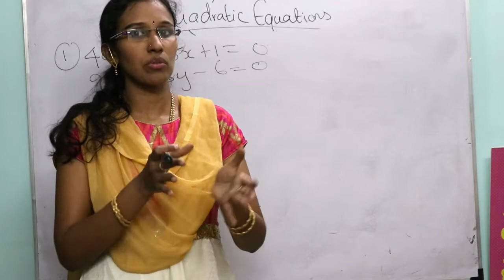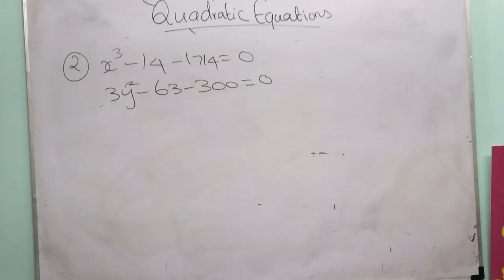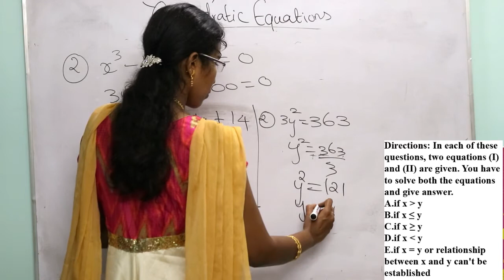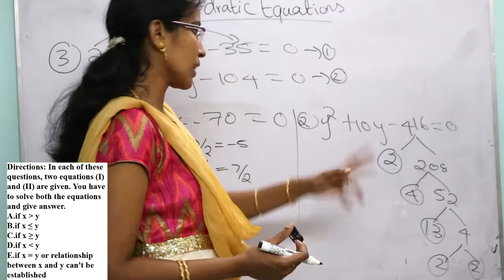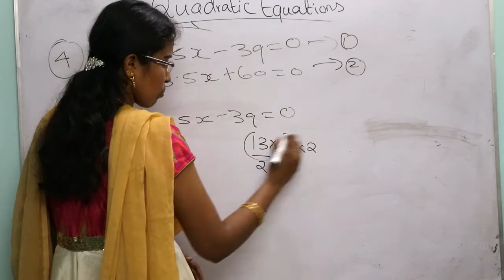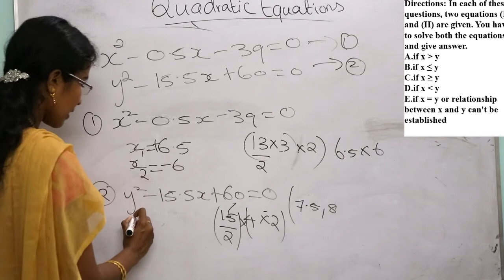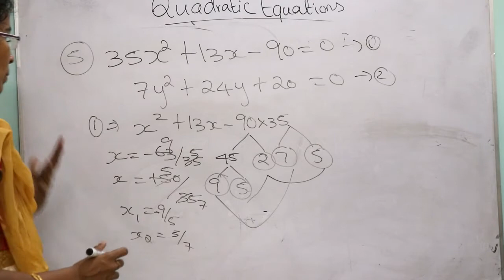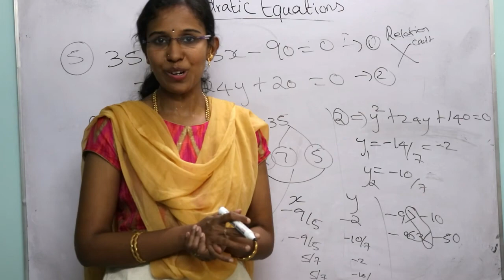Quadratic Equations with coefficients-Bank Exams | IBPS RRB 2020 |SSC |TNPSC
In this video we are going to learn quadratic equations solving with coefficients faster in few seconds.